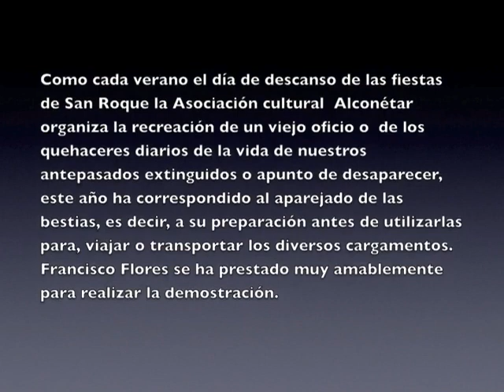2012 08 Recuperación de un oficio - Aparejar las bestias - Wifredo Lopez